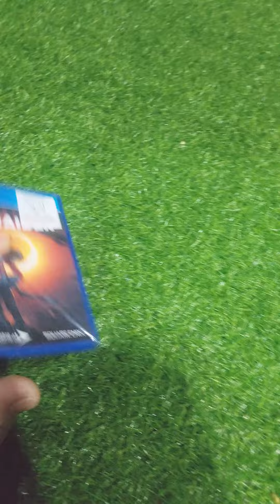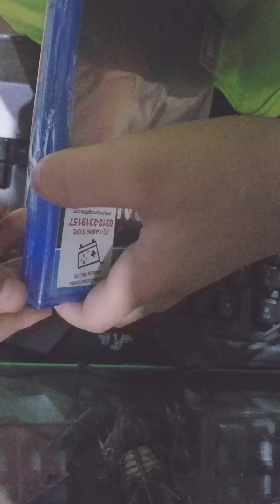So I bought some new games...